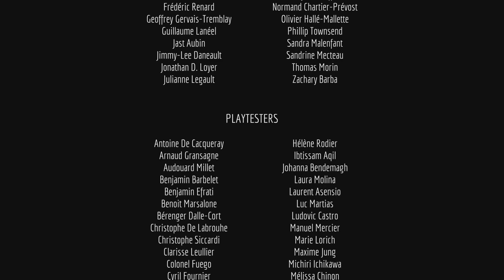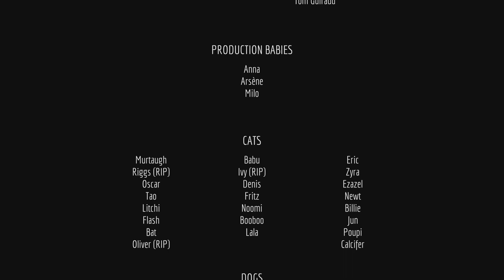Stray Playthrough Part 8 ENDING (Jail, Control Room)